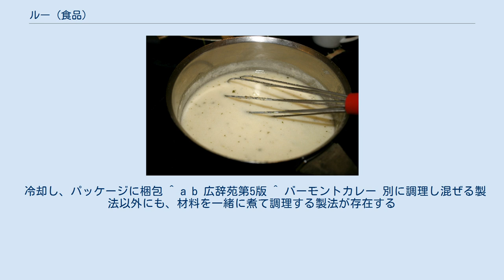ルー (食品)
ルーをベースにしたソース ルー（フランス語: roux）は、小麦粉をバターで炒めて調理したもの。
ルウとも表記される（品名では「ルウ」と表記）。
 デンプンがα化し、各種ソースやカレー、シチューなどの料理のとろみを出す。
 伝統的なフランス料理の基本ソースのうち、ベシャメルソース、ヴルーテソース、エスパニョールソースはルーを用いる。
 バターを鍋で熱して溶かし、小麦粉を加える。
小麦粉がバターとまんべんなく混ざるようにかき混ぜ、熱の通っていない小麦粉がなくなったら、好みの色味がつくまで加熱することで、とろみと香ばしさのついたルーができ上がる。
 白いルー、黄色いルー、茶色いルーに分類されている。
加熱時間や火力の調節次第で、白に近いものから色の濃いものまで作ることができ、真っ白なホワイトシチュー用のルーから、茶色く焦げるまで炒めるカレーやガンボ用のルーまで、ソースや料理によって使い分けられる。
 小麦粉と油、また調味料（カレー粉、スパイス、食塩など)、スープなどを調理して水分を飛ばし固めた、カレー用の製品が市販されており、これも「カレールー」や「ルー」と呼ばれることがある。同様の製法でシチュー用の製品も作られている。 形状は石けん状に成形されたもの（固形ルー）やペースト状、フレーク状のものがある。
これらは前述のハンドメイドで作成するルーに対して調理材料として商品化している事から「市販ルー」と総称される。
 材料 工程 焙煎した小麦、食用油脂、調味料とスープをあわせて加熱 水分を飛ばしペースト状になったソースを容器にいれ石けん状に成形した固形状の物、フレーク状にした物、ペースト状のままの物がある。
 冷却し、パッケージに梱包 ^ a b 広辞苑第5版 ^ バーモントカレー 別に調理し混ぜる製法以外にも、材料を一緒に煮て調理する製法が存在する